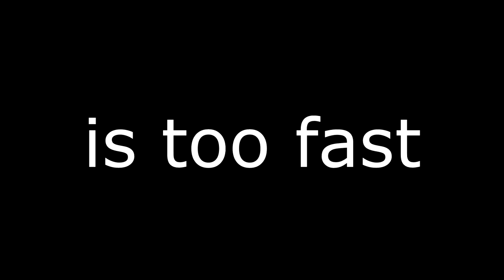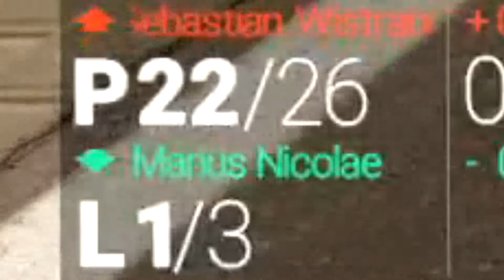last to first in a bac mono (project cars)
Like for much luck.

Did you ever hear the tragedy of Darth Plagueis the Wise?